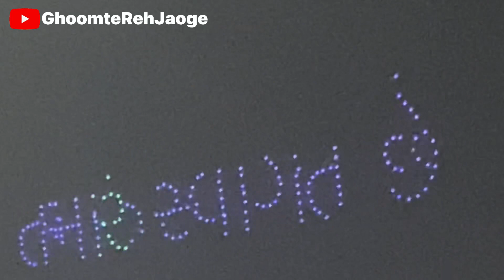Laser show|Laser light show|Defence expo 2022|Riverfront Ahmedabad|21st October